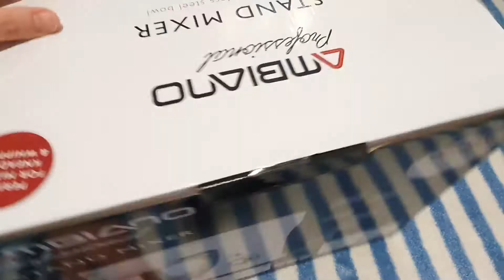믹싱볼 구매, STAND MIXER